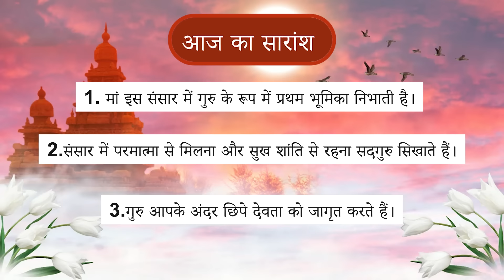अद्भुत था गुरु के प्रति सिकंदर का प्रेम | The incredible love of Alexander the Great for his Guru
अद्भुत था गुरु के प्रति सिकंदर का प्रेम
The incredible love of Alexander the Great for his Guru

दुनिया भर के महापुरुषों ने अपने जीवन में गुरु को एक विशेष स्थान दिया है। चाहे वो भगवान राम हों, श्री कृष्ण हों, शिवाजी हों या फिर सिकंदर महान। सिंकंदर ने तो जीवन की कठिनतम परिस्थितियों में भी अपने गुरु को प्राथमिकता दी और एक बार तो कुछ ऐसा किया जिसे सुनकर दुनिया बोली कि अपने गुरु के प्रति किसी का ऐसा प्रेम कही नहीं देखा।